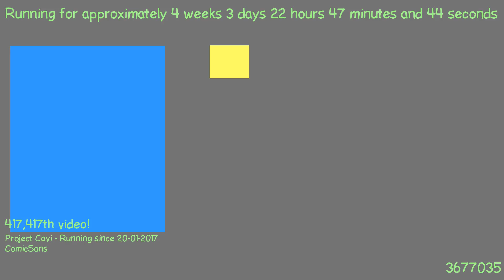1487710319 - Webdriver Cavi - O